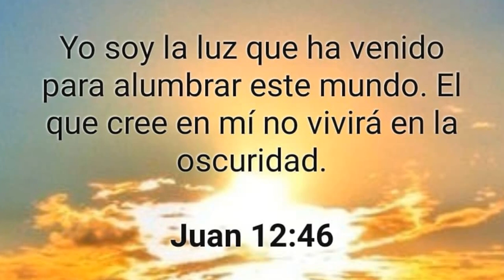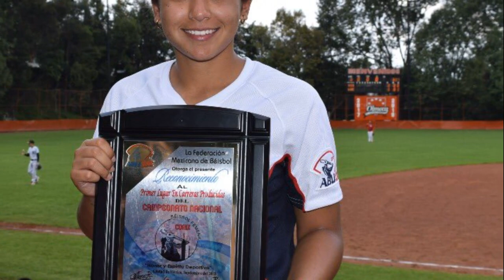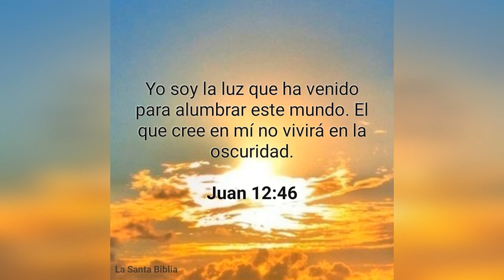La Bella Chica Que Juega Beisbol Profesional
Con la fuerza de su brazo derecho que lanza bolas de 78 millas por hora, Rosa María del Castillo se convirtió en la primera mujer en jugar en un equipo profesional masculino de México, ponchando tabúes de uno de los países más machistas de la región.